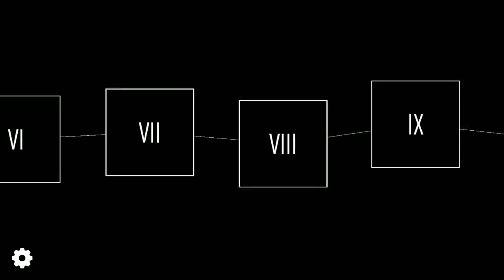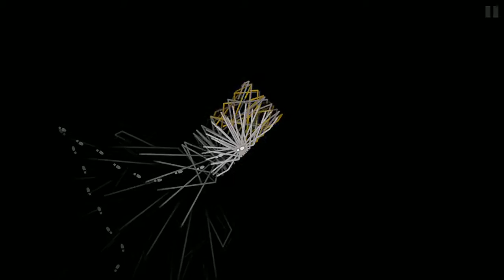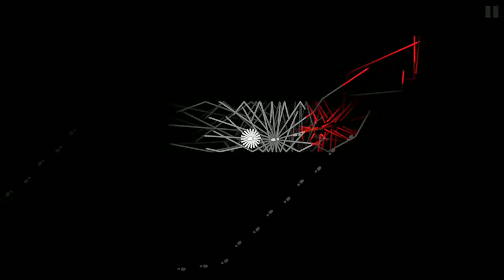20150707 - 《Dark Echo》Walkthrough (Level 5 - 8)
《Dark Echo》Walkthrough (Level 5 - 8)